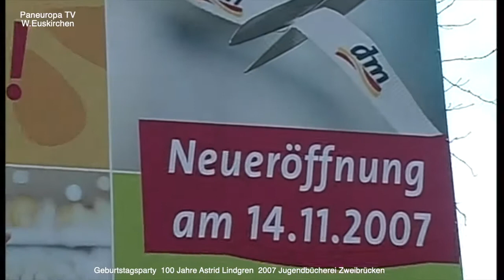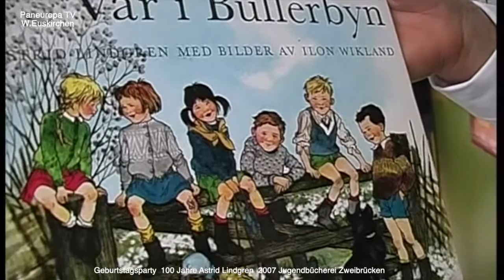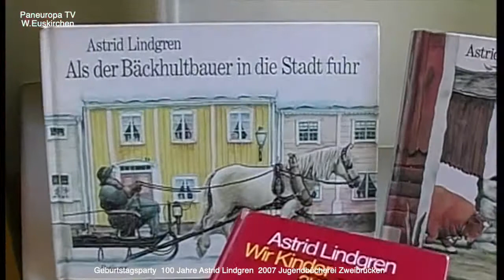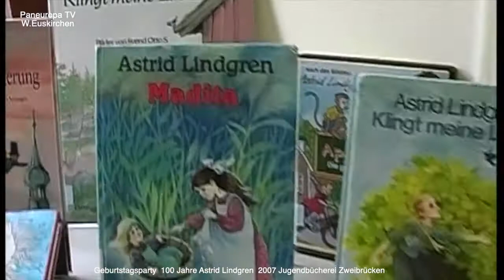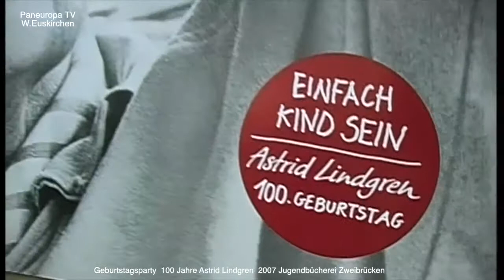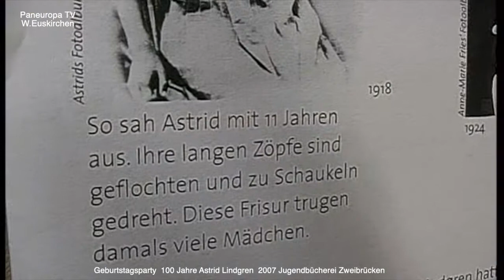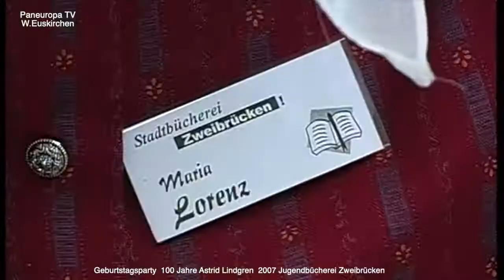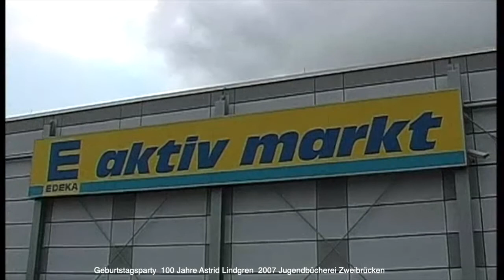Kultursommer 2021, Nordlichter, Schweden mit Astrid Lindgren bei den Kleinen in Zweibrücken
Die Jugendbücherei Zweibrücken hat zum 100. Geburtstag von Astrid Lindgren eine tolle Geburtstags-Party veranstaltet mit vielen Buben und Mädchen als Fans von Pippi Langstrumpf. Auch die schwedische Vorsitzende der Deutsch-Schwedischen Gesellschaft "Schwedenkönige im Herzogtum Zweibrücken" e. V. war mit dabei und hat in schwedischer Sprache vorgelesen !